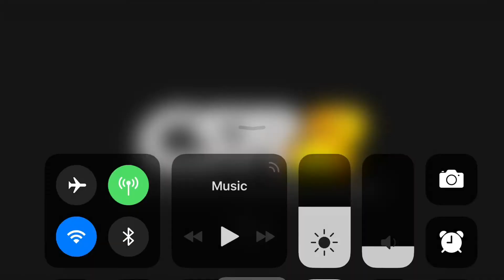BUGATTI Chiron ★★★★★ +1006 HD